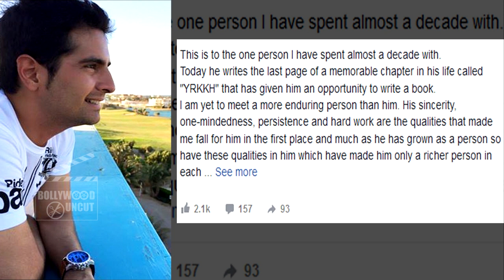SHOCKING! Karan Mehra aka Naitik QUITS Yeh Rishta Kya Kehlata Hai